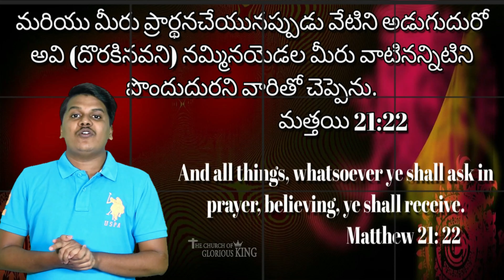Real Hero's VS Reel Hero's II Super Hero's # Episode -02 I Kids program II Sunday school class2020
Super hero's Episode - 02 @2020 Online Sunday school Class II 2020 @ kids program II
 Super hero's Episode - 01 @2020